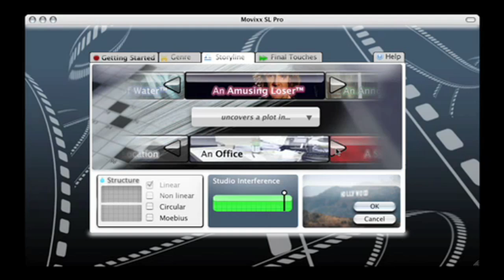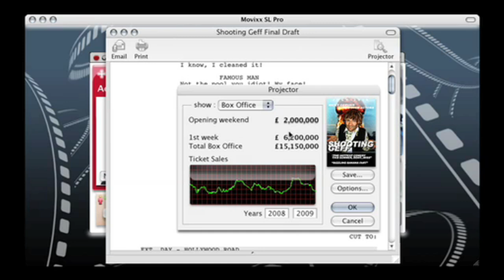SCREEN WRITING SOFTWARE TUTORIAL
From Adam Buxton's MeeBOX pilot, BBC3, 2007. Graphics by David O'Reilly.